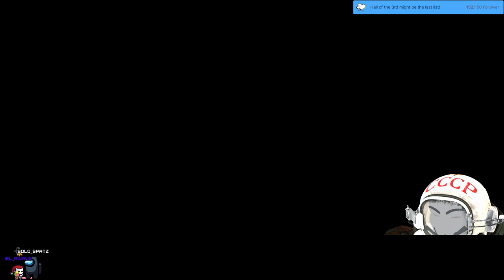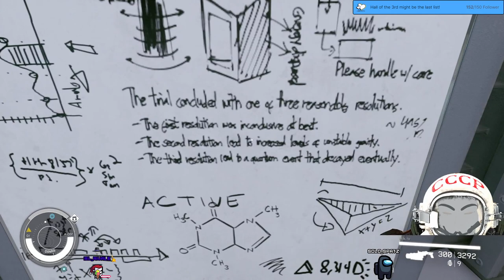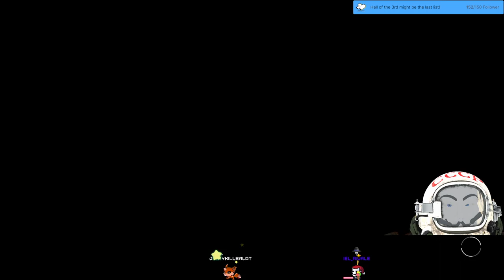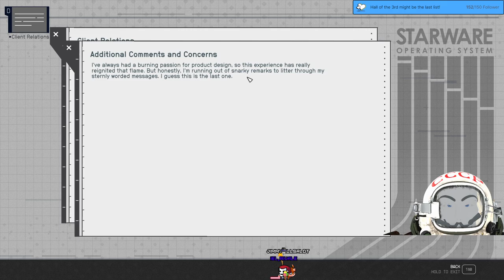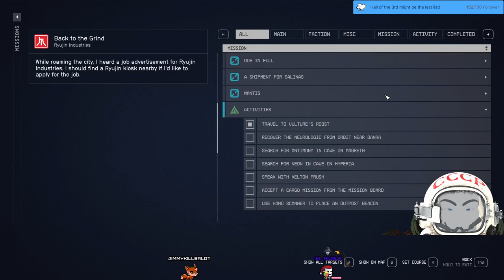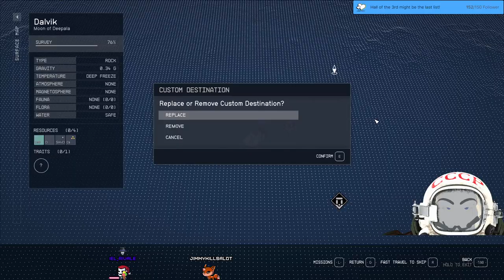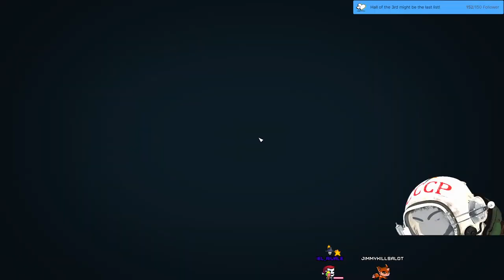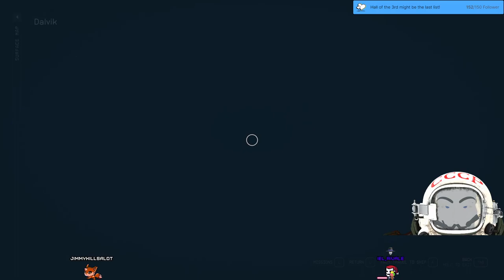Stream 195 [1️⃣Playthrough🙈BLIND] 🚀STARFIELD Explorational Adventures!✨3D V-Tuber